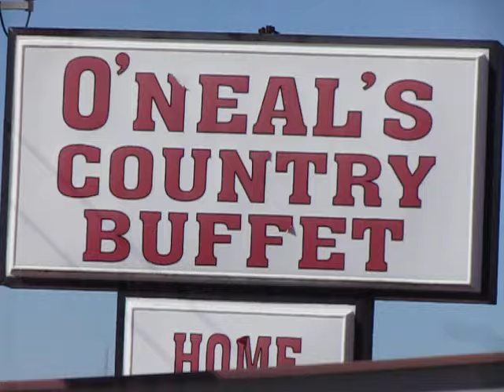The World's Greatest Restaurant